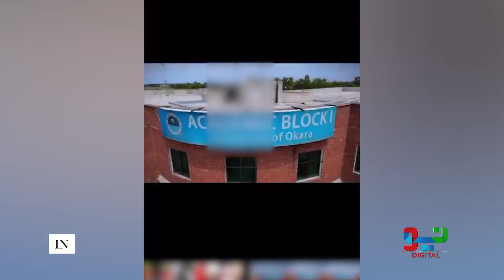Okara University Video Viral | Larka , Larki Ki Video Banaye Wala Larka Samnay A Gaya | Neo Digital